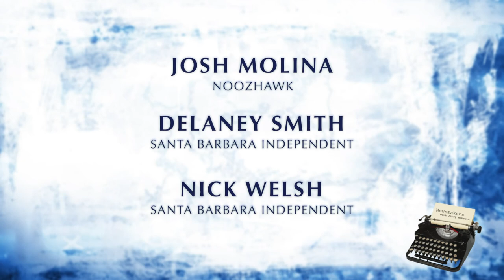Newsmakers March 5th 2020